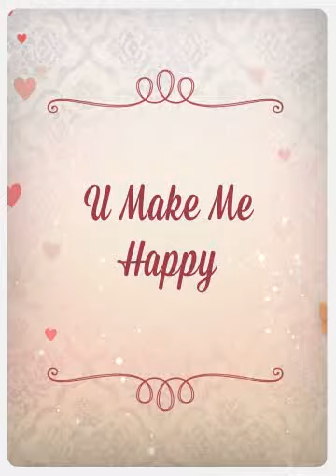U Make Me Happy (Created